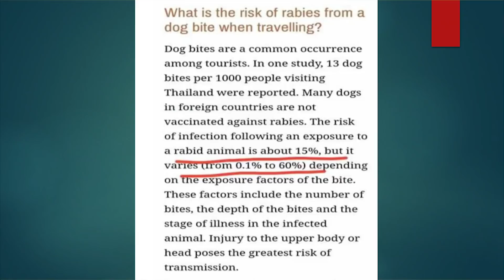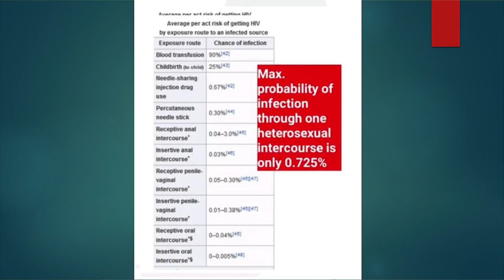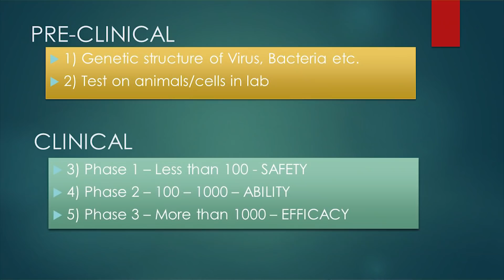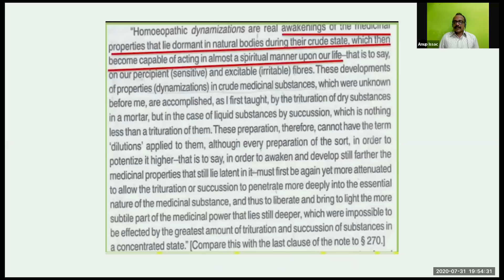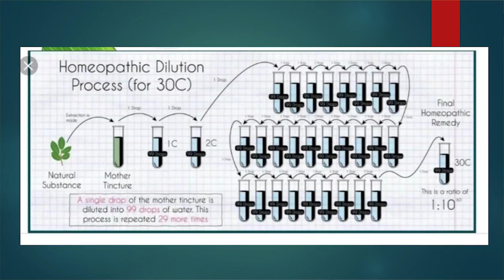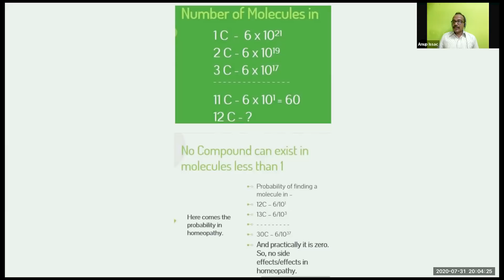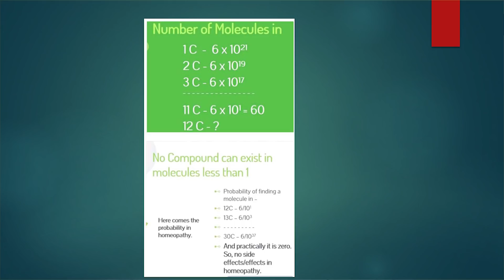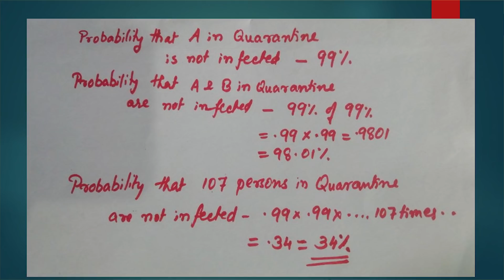വാക്സിനിലേയ്ക്ക് ഒരു കുറുക്കുവഴി | A Shortcut to Vaccine - Anup Issac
Presentation by Anup Issac on the topic A Shortcut  to Vaccine - വാക്സിനിലേയ്ക്ക് ഒരു കുറുക്കുവഴി (Malayalam - Language) on 31 July 2020.

Organised by sciENSE Global UAE
Editing: Praveen V Kumar

Dr-Asha Ann Philip എന്ന വെറ്റിനറി ഡോക്ടര്‍, താന്‍ പഠിച്ച immunology യുടെ അടിസ്ഥാന തത്വങ്ങള്‍ പാലിക്കാത്ത Arsenicum Album 30C എന്ന ഹോമിയോ മരുന്നിന്‍റെ ശാസ്ത്രീയത ചോദ്യം ചെയ്തു കൊണ്ട് ഒരു വീഡിയോ ചെയ്യുകയുണ്ടായി. മറുപടിയായി വന്ന അധിക്ഷേപങ്ങളും പരിഹാസങ്ങളും വാചാടോപങ്ങളും ഒഴിച്ചാല്‍, nano particle വാദം മാത്രമാണ് എന്തെങ്കിലും മറുപടി അര്‍ഹിക്കുന്നത്. എന്നാല്‍, 30 C നേര്‍പ്പിച്ച ഒരു ഹോമിയോ മരുന്നില്‍ മരുന്നിന്‍റെ ഏറ്റവും ചെറിയ കണം ഉണ്ടാകാനുള്ള സാദ്ധ്യതയും, ഭൂമിയില്‍ ഇന്നുള്ള മനുഷ്യരുടെ 10^27 (1 നു ശേഷം 27 പൂജ്യമുള്ള സംഖ്യ) മടങ്ങു മനുഷ്യര്‍ക്ക് ഓരോ ലോട്ടറി കൊടുത്തു നറുക്കിട്ടു നിങ്ങള്‍ക്കു തന്നെ ഒന്നാം സമ്മാനം കിട്ടാനുള്ള സാദ്ധ്യതയും ഏതാണ്ട് തുല്യമാണ്. അതിനു വിപരീദമായി nano particles ആരെങ്കിലും കണ്ടെത്തായാല്‍, ആ മരുന്ന് ഹോമിയോ തത്വമനുസരിച്ചു നേര്‍പ്പിക്കെപ്പെട്ടിട്ടില്ല എന്നാണര്‍ത്ഥം. അടിസ്ഥാന ഗണിതം മാത്രമായ ഇക്കാര്യം എങ്ങനെ മനസ്സിലാക്കാം?

''രണ്ടുപേരുടെ സാക്‌ഷ്യം സത്യമാണെന്നു നിങ്ങളുടെ നിയമത്തില്‍ത്തന്നെ എഴുതിയിട്ടുണ്ടല്ലോ''.
യോഹന്നാന്‍ 8 : 17
ശാസ്ത്രത്തിന്‍റെ കണ്ണില്‍ അനുഭവസാക്ഷ്യങ്ങള്‍ക്ക് എത്രത്തോളം സ്വീകാര്യതയുണ്ട്?

മരുന്നുകളുടെ ആത്മീയമായ പ്രവര്‍ത്തനം ശാസ്ത്രത്തിനു സ്വീകാര്യമാണോ?

ഒരു മരുന്നോ വാക്സിനോ സ്വീകരിച്ച (ക്വാറന്‍റൈനിലിരുന്ന)107 പേര്‍ക്കു രോഗം ബാധിച്ചില്ലെങ്കില്‍ ആ മരുന്ന്/വാക്സിന്‍ ഫലവത്തെന്നു കരുതാനാകുമോ?

വൈറസിനെ പറ്റി പ്രതിപാദിക്കാത്ത സമാന്തര വൈദ്യത്തില്‍ വൈറസിനെ കൊല്ലാനുള്ള വാക്സിനുണ്ടോ?

ഒരു മരുന്ന് ഫലവത്താണോ എന്നു തീരുമാനിക്കാനുള്ള ഗണിതപരമായ രീതികള്‍ എന്തൊക്കെ?

ഫലവത്തെന്നു വിധിയെഴുതിയ മരുന്നുകള്‍ ഫലവത്താകാതിരിക്കാനും, ഫലവത്തല്ലെന്നു വിധിയെഴുതിയവ ഫലവത്താകാനും സാദ്ധ്യതയുണ്ടോ? ഉണ്ടെങ്കില്‍ അത് എത്ര ശതമാനമാണ്?..

..തുടങ്ങിയ വിഷയങ്ങള്‍ ചര്‍ച്ച  ചെയ്യുന്നു.